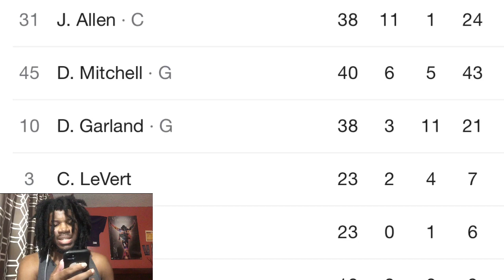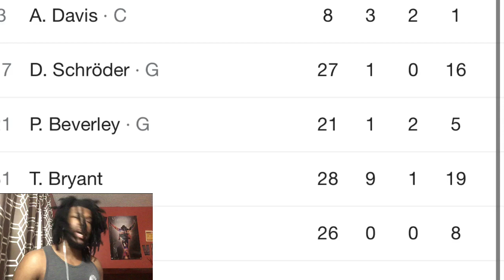CAVALIERS VS LAKERS REACTION 2022 CLEVELAND CAVALIERS VS LOS ANGELES LAKERS HIGHLIGHTS REACTION 2022